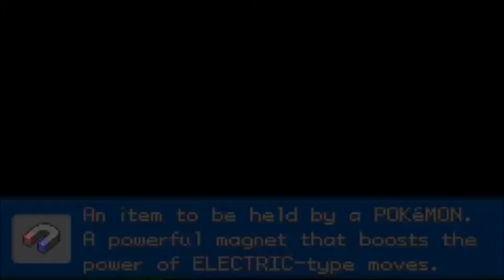Seafoam Islands and Team Rocket/Pokemon Kanto Origins #83